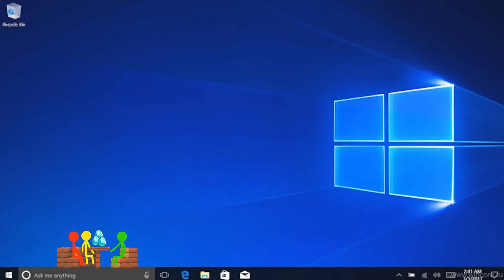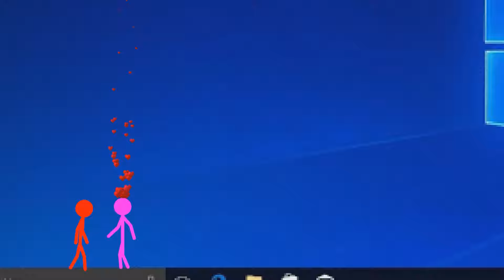Minecraft VS Stickman Cartoon ~ CRAFTING Pickaxe from ALL TREASURES